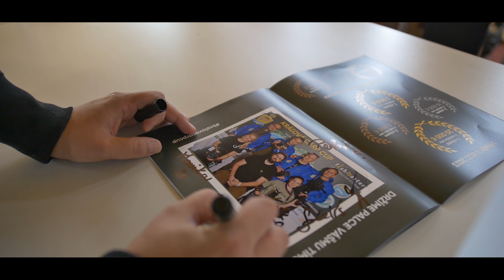Kráľová TV: Deň VII.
Ako to celé dopadlo ? No veď sa pozrite sami !